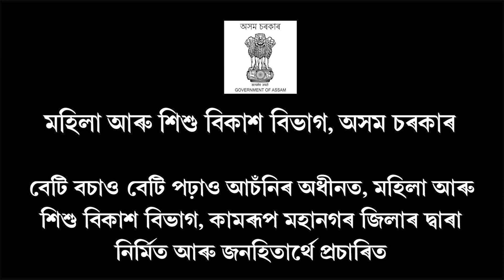সুদখোৰৰ বিৰুদ্ধে তীব্ৰতৰ আৰক্ষীৰ অভিযান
গৌৰীপুৰত খেদি খেদি আটক এজনক